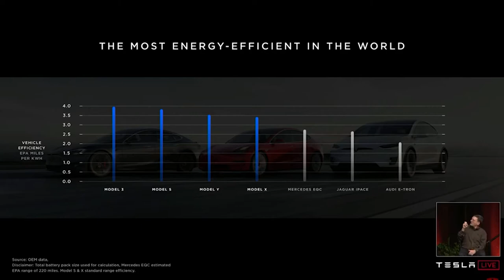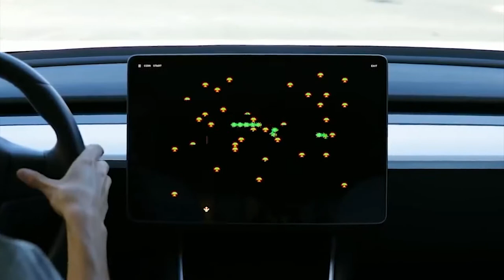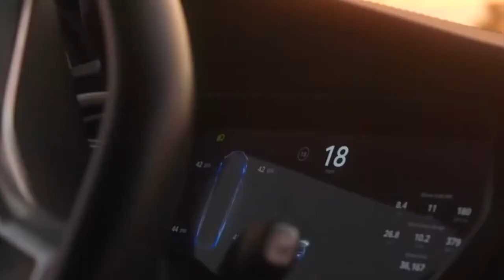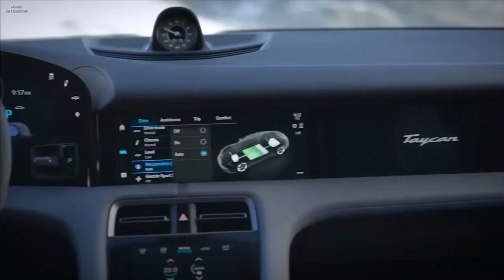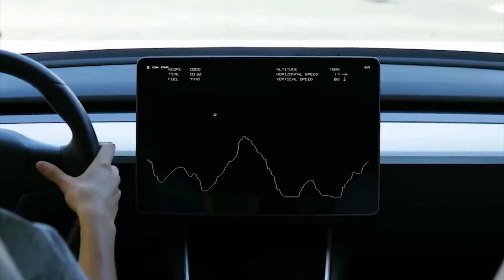Why Germany is Getting Crushed by Tesla Motors and Elon Musk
Join us in today’s video as we show you why Germany is getting crushed by Tesla Motors and Elon Musk. When it comes to electric vehicles, nothing can come closest to Tesla. Over the past decade, the company has become the world's dominant EV maker and shows no signs of slowing. The recent discovery of documents in the world's second-most populous country shows that Tesla has plans to continue its reign. And this time, Elon Musk plans to dominate the whole world.

One of the countries Elon Musk is targeting is Germany. Few recent business headlines have sparked as much talk in Germany as the arrival of Tesla's "gigafactory" near Berlin. The plant will shake up the car industry in Germany and Europe, and accelerate regional development, as well as the shift to electric mobility.

In this video, we break down Why Germany is Getting Crushed by Tesla Motors and Elon Musk.